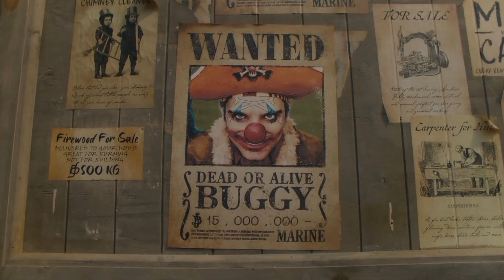One Piece Season 1 Episode 03-04 explained in Tamil (live action)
**One Piece TV Series Season 1 Episode 3 and 4 Explained**

In this video, we will be discussing episodes 3 and 4 of the One Piece TV series. Episode 3, titled "Tell No Tales," introduces us to Usopp, a young boy who has a long history of lying about pirates. However, when he sees real pirates in his village, he is determined to warn everyone, even though no one believes him. Episode 4, titled "Klahadore's Secret," reveals that the pirates are actually led by Kuro, a former pirate hunter who is now planning to take over Kaya's mansion.

We will discuss the following in this video:

* The introduction of Usopp and his backstory
* The real pirates who arrive in Syrup Village
* Kuro's plan to take over Kaya's mansion
* The battle between Luffy and Kuro
* The ending of the episodes and what it means for the future of the series

If you are a fan of One Piece, or if you are just getting started with the series, then this video is for you. We will provide a detailed explanation of the episodes, as well as some analysis of the characters and the plot. So sit back, relax, and enjoy the video!